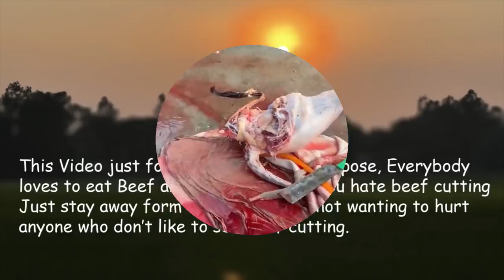Amazing Beef Cutting Muslim Bazar | Expert Butcher Full Cow Meat Cutting Skills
Hi Everyone Enjoy Amazing Beef Cutting Muslim Bazar in Bangladesh.

Beef Meat Price: 600
Weight: 200 Kg
Total Taka: 120,000
Location: Bogra Bangladesh.

At the outset the YouTube authorities let the congratulations and unconditional gratitude. Because on this huge platform if YouTube did not allow small creators like us, then I would not have had the opportunity to present our culture to the world court. Because of this, BD Village Life is grateful to the YouTube authorities.